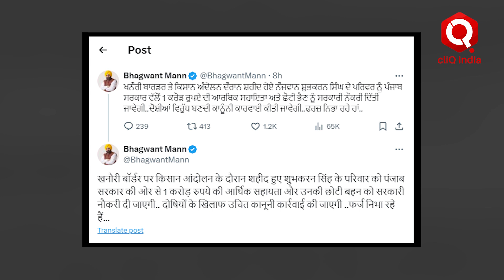Farmers Protest : मारे गए किसान को लेकर CM Bhagwant Mann का बड़ा ऐलान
खनौरी बॉर्डर पर मारे गये किसान को लेकर CM भगवंत मान का बड़ा ऐलान किया है. सोमवार यानी 26 फरवरी को देशभर के राजमार्गों पर ट्रैक्टर आक्रोश रैली निकालने का और 14 मार्च को दिल्ली में किसान-मजदूर महापंचायत करने का भी एलान किया है...देखें ये खास रिपोर्ट-